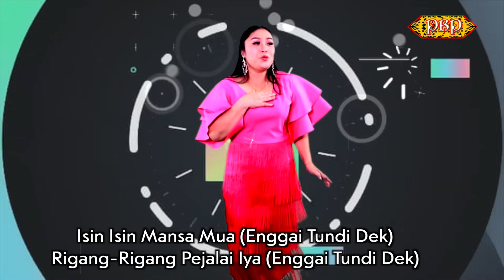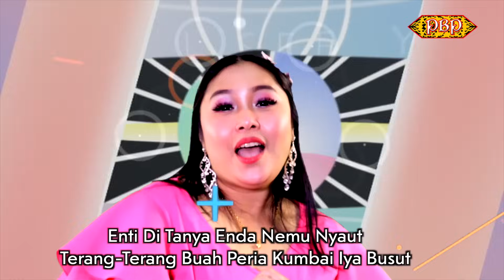Enggai Tundi Dek - Lucy M (MTV Karaoke)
Enggai Tundi Dek
Artis:Lucy M
Composer:Lucy M
Author:Lucy M
Backing Vokal:Gara 7 & Embat Lala

Enggai Tundi dek

Tiap hari jaku lawa
 (enggai tundi dek)
Nusi diri kaya raja
(enggai tundi dek)
Isin isin mansa mua
(enggai tundi dek)
Rigang rigang pejalai iya
(enggai tundi dek)

Tiap hari jaku bula
(enggai tundi dek)
Ulih nelan tanduk rusa
(enggai tundi dek)
Kala merus ngeli baya
(enggai tundi dek)
Nusi kala nyumpit naga
(enggai tundi dek)

Chorus
Enti bejaku sigi enggai alah
Sampai  ayan urat rekung nyau kerah kerah
Bai berbukut enda engkebut
Munyi kentut bakih sepiak kumbai iya ribut

Enti bejaku tinggi belama
Peninggi klcc pan alah gasak iya
Enti ditanya enda nemu nyaut
Terang terang buah peria kumbai iya busut